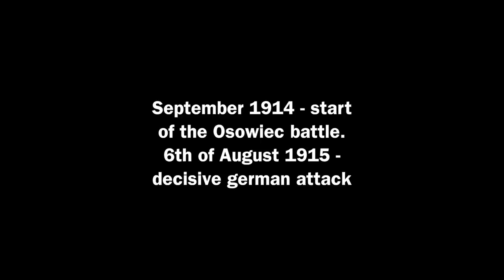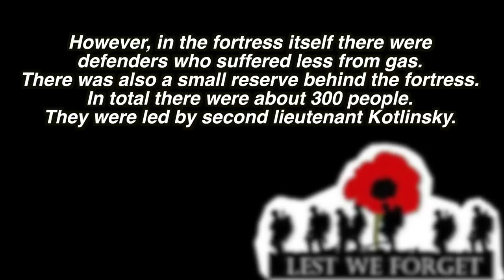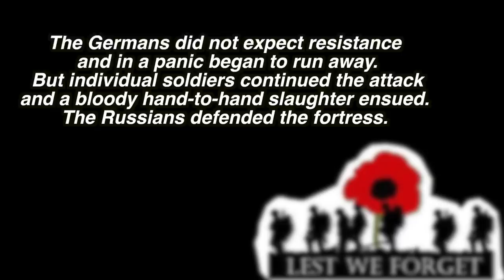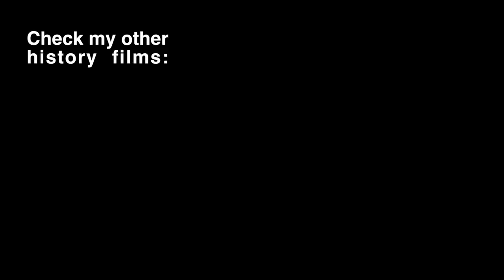Lego WW1 battle for Osowiec Fortress (Dead men attack) - part 2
LEGO WW1 "DEAD MEN ATTACK" history action brick film part 2

Lego Great War epic stop motion - part 2
Battle of Osowiets fortress

The fortress was built in the years 1882–1892 as one of the defensive works to protect the western borders of Russia against Germany, and continuously modernised afterwards to cope with advances in heavy siege artillery. The fortress saw heavy fighting during the beginning of World War I in the eastern front from September 1914 until the Russian Army abandoned it in August 1915. In the interwar years the fortress was used by the Polish Army. During the German invasion of Poland in 1939 it was bypassed and did not see much fighting.

Lego history action film

Hope for your support/likes/comments/shares